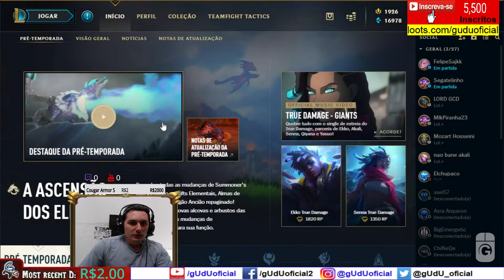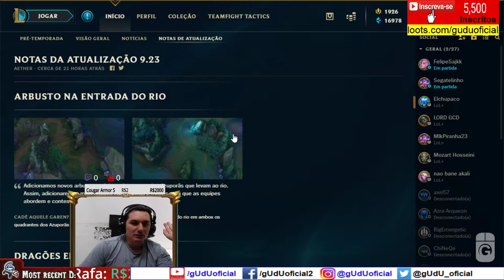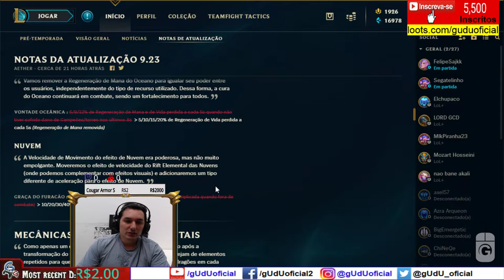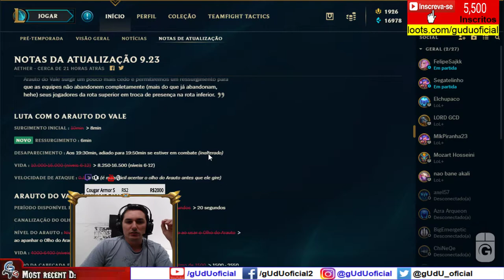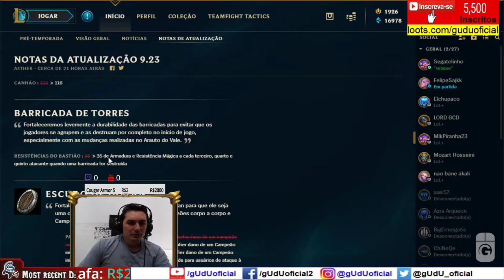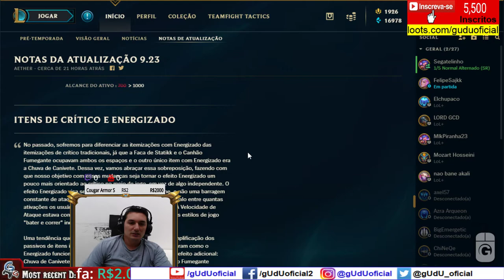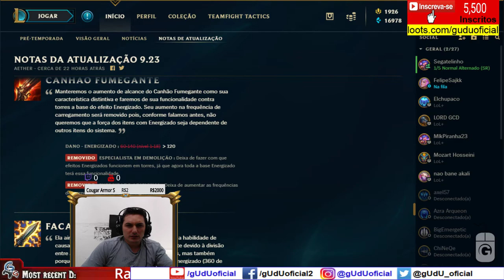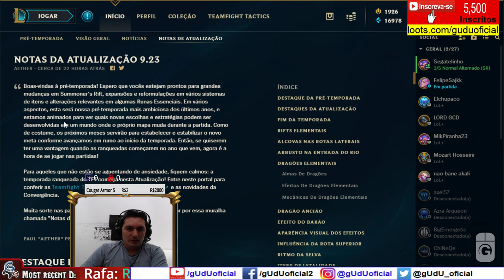NOTAS DE ATUALIZAÇÃO 9.23 novos buffs em itens de ADC e nos dragões | League Of Legends